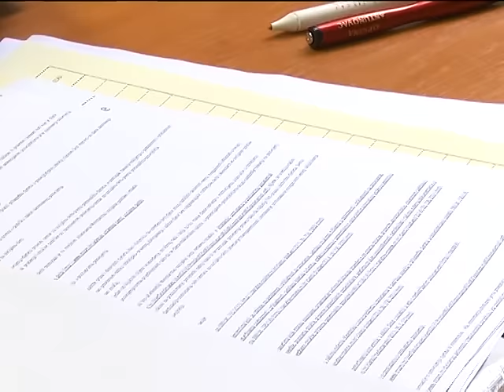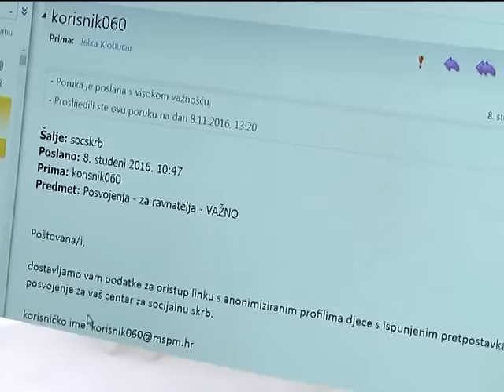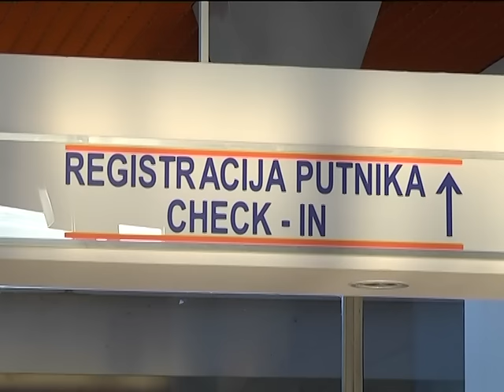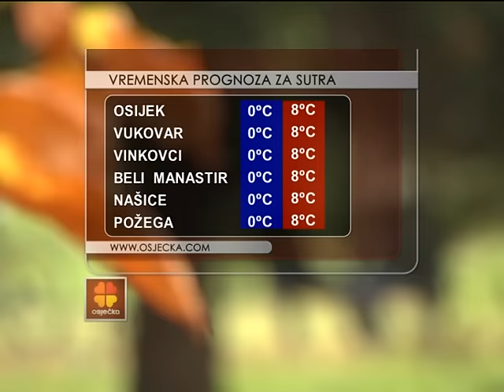09.11.2016. Osječka televizija, Osijek - Vijesti